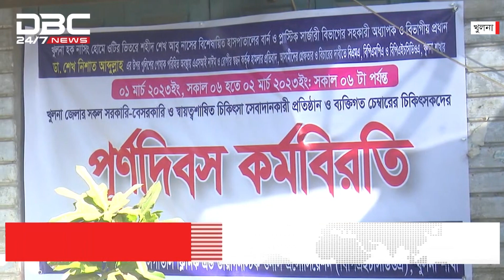টানা কর্মবিরতিতে খুলনায় চিকিৎসা না পেয়ে সীমাহীন দুর্ভোগে রোগীরা | DBC NEWS